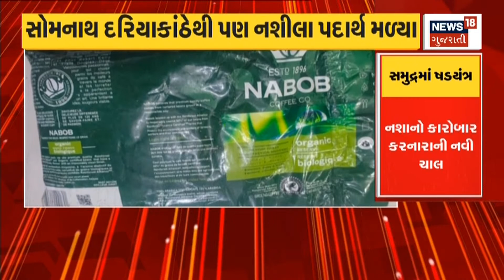Drugs Case: નશાખોરોનું નવું નિશાન બન્યું સૌરાષ્ટ્ર | Gujarat News | News18 Gujarati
Saurashtra has become the new target of drug addicts, the black business of drugs in the state, after Kutch, packets of drugs were found on the seashore of Saurashtra.

નશાખોરોનું નવું નિશાન બન્યું સૌરાષ્ટ્ર, રાજ્યમાં નશાનો કાળો કારોબાર, કચ્છ બાદ સૌરાષ્ટ્રના દરિયા કિનારે નશાના મળ્યા પેકેટ.n18oc_saurashtr